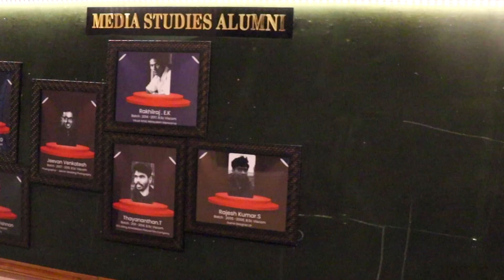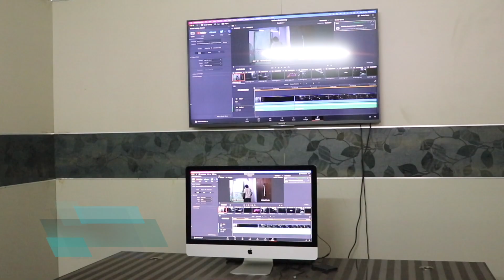School of Media Studies | Admissions Open 2022-2023